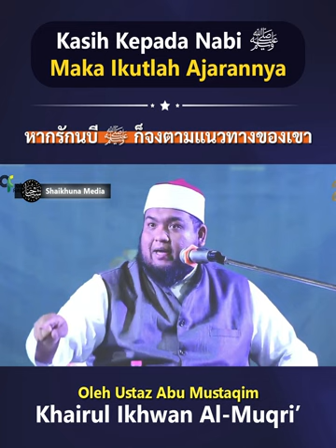Kasih Kepada Nabi ﷺ Maka Ikutlah Ajarannya - Ustaz Khairul Ikhwan Al-Muqri’